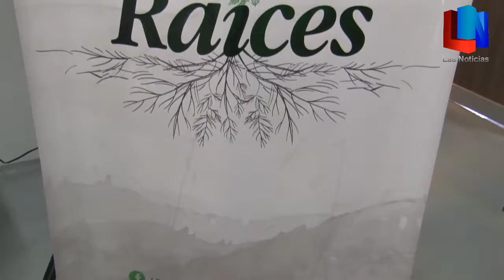Anuncian Convención # 85 de la Iglesia de Dios en México